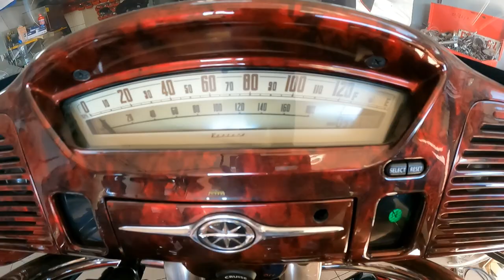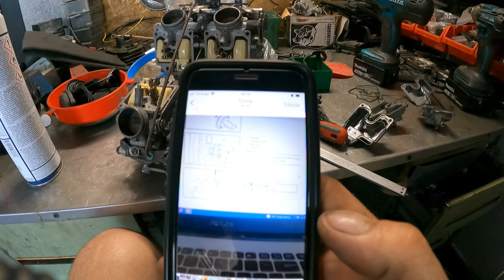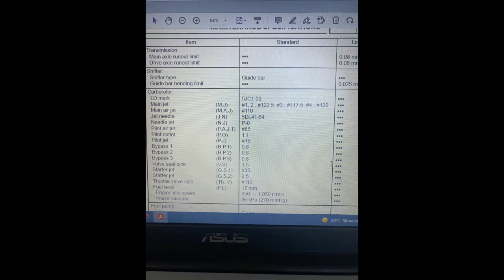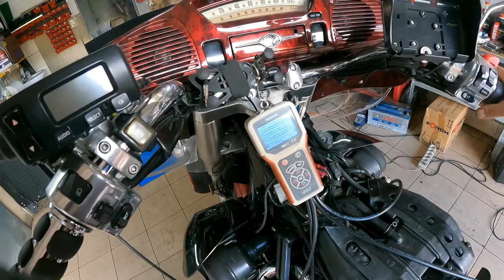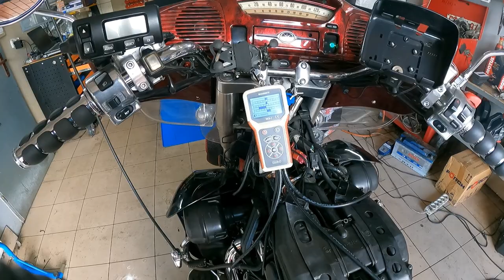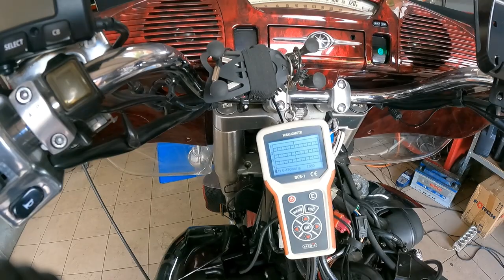Yamaha XVZ 1300 Venture TL- Gaźniki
Trochę pracy przy gaźnikach przy Venture 1300, a zasadniczo poprawa po kilku znawcach